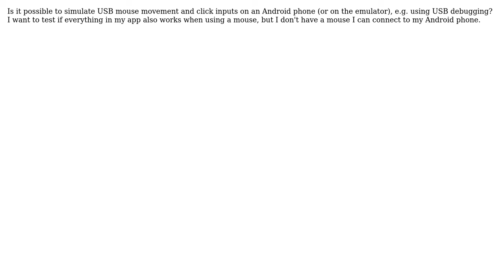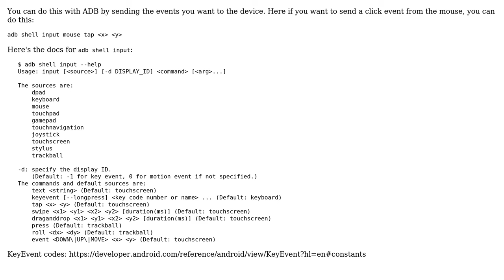Simulate USB mouse pointer input on Android phone?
With thanks & praise to God, and with thanks to the many people who have made this project possible! You are responsible for your own actions.